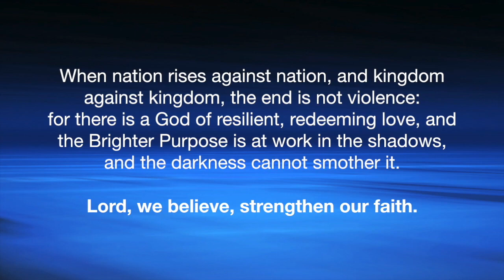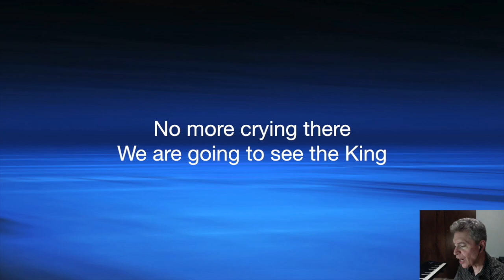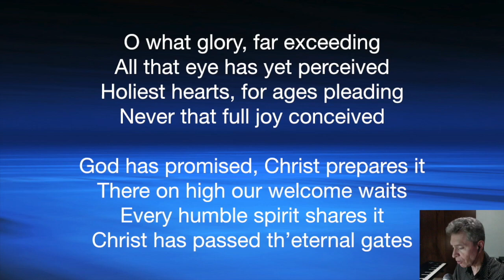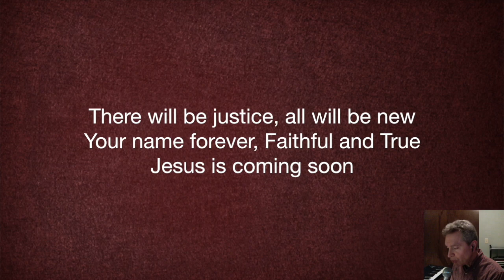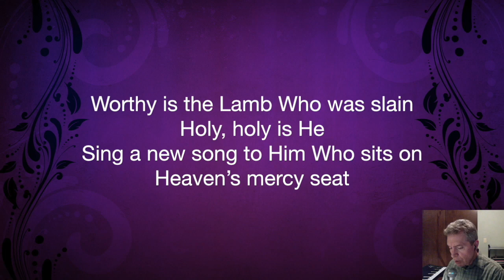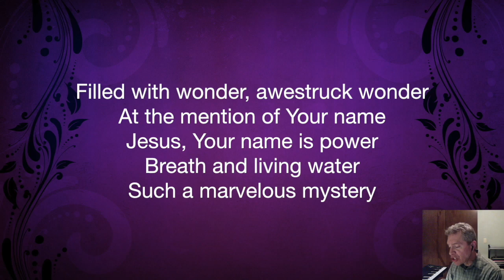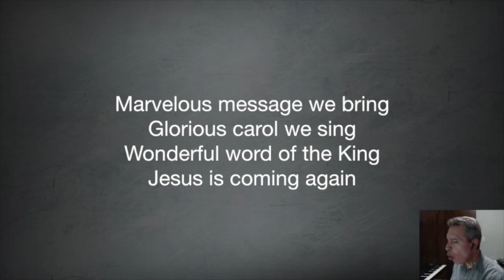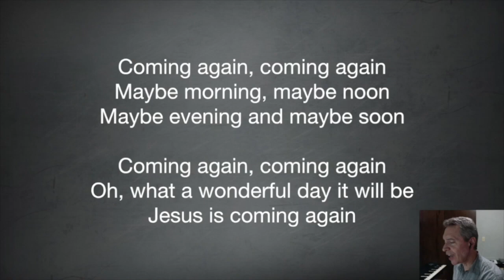Music for October 29, 2023